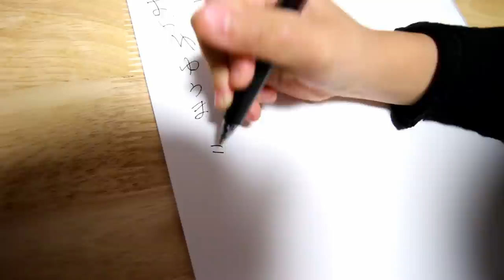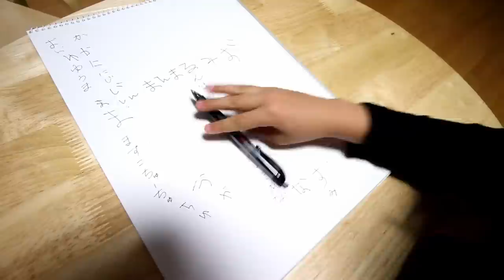おとと、しり書きとりRino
2014年10月17日/Y:2歳11ヶ月/R:5歳4ヶ月/　Shiritori is a word play, but Oto & Rino write it in letter and will play :)

互いに負けたことがない